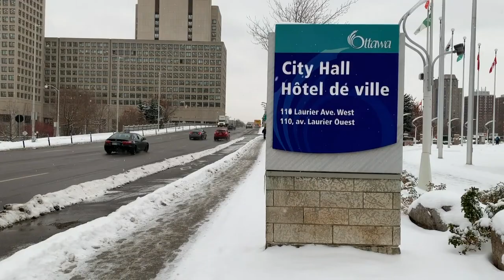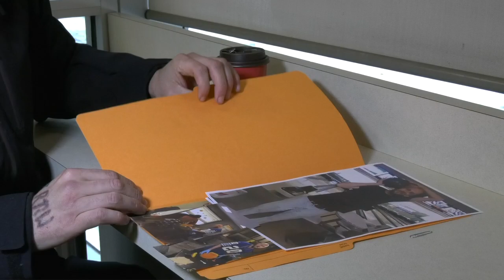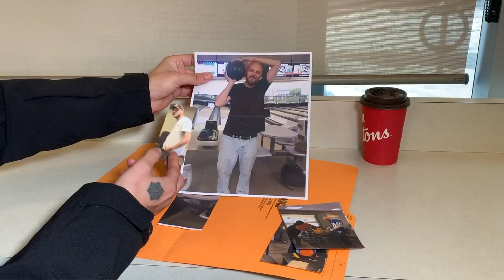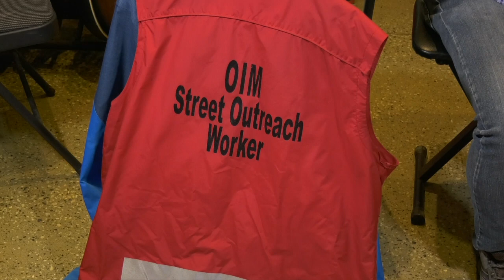Left in the Cold